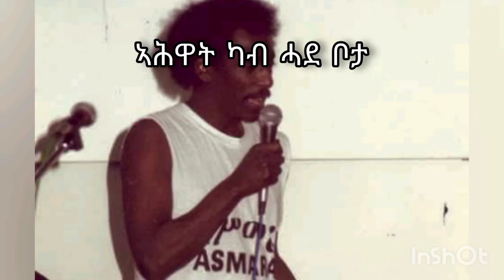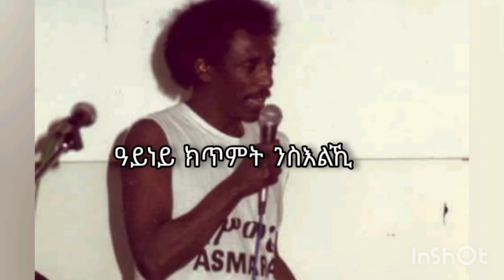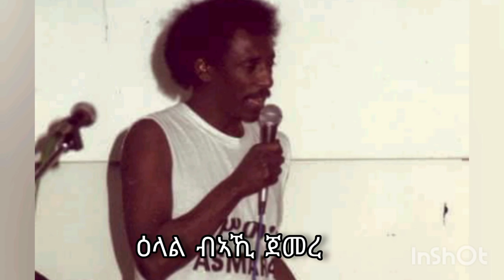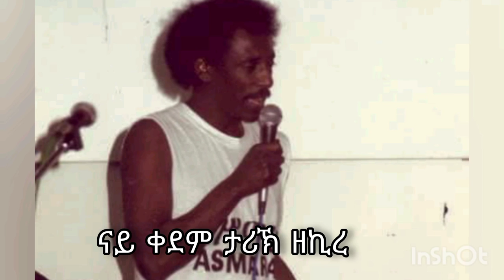Eritrean Music LegendYemane Barya felema feqri lyrics /የማነ ባርያ ፈለማ ፍቅሪ ግጥሚ